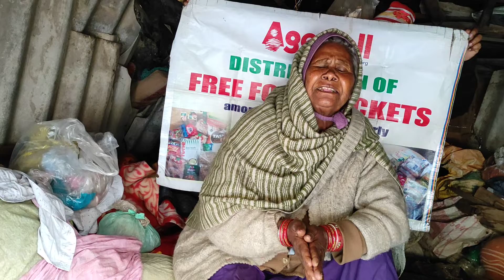Interviewing the Elderly